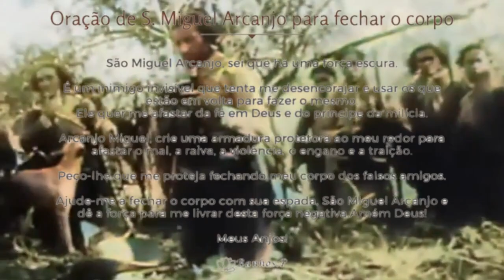LAMPIÃO E A ORAÇÃO DE FECHAR O CORPO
“Minha Pedra cristalina, que no fundo do mar foste achada, entre o Cálice e a Hóstia Consagrada. Treme a Terra, mas não treme Nosso Senhor Jesus Cristo no Altar. Assim, tremem os corações dos meus inimigos quando olharem para mim; eu te benzo em cruz e não tu a mim, ente o Sol, a Lua e as estrelas, as três pessoas da Santíssima Trindade.

Meu Deus, na travessia, avistei meus inimigos. Meu Deus, que faço com eles?

Com a manto da Virgem Maria sou coberto, e, com o sangue do meu Senhor Jesus Cristo, sou valido. Tens vontade de atirar, porém não atiras. Se atirar, água do cano da espingarda correrá: se tiveres vontade de me furar a faca da mão cairá; se me amarrar, os nós desatarão e, se me trancar, as portas se abrirão.

Oferecimento: salvo fui, salvo sou, salvo serei com a chave do sacrário eu me fecho. Um Pai Nosso: três Ave marias; três Glória ao Pai, e ofereço às cinco chagas de Nosso Senhor Jesus Cristo. Amém!